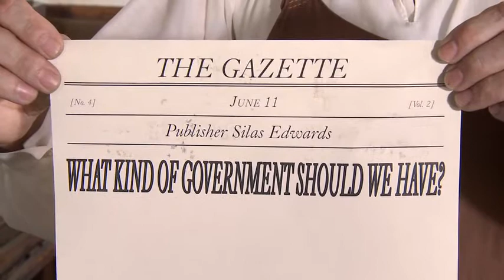What Kind of Government clip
A clip from the new production by AIT for National Issues Forums, A New Land: What Kind of Government Should We Have?, part of the Deliberation in the Classroom series